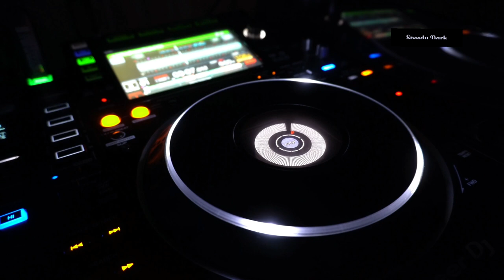Speedy Dark - Illusion Rmx (Techno)*2023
ʞɹɐᗡ ʎpǝǝdS
🎛🎚🎧🆕 Better With Headphones
©®™ 2023 speedydark

*Techno*

*June 2023*

*Quality : 1080p

Ş̶̡͇̭̺̹̻̗͐͂̇͝p̸̡̖̰̹̪̈́ě̵̡̡̦͖͙͇͕̦͎̭̽̇̑̚͝ē̴̱̝̱̹̙̭͊̀͂͝d̷̙̓͂̋̏̈̕y̶̨̥̬͓͝ ̷̢̱̭̘̽̿͠D̵̩̫͕̘̯̤̦̠͆͊̿͛̒ä̷̫̜̟͎̩͜r̷̦͓̞͓̗̪̀k̷̪͕͊̍̋̈̈͌̏̕͝

l